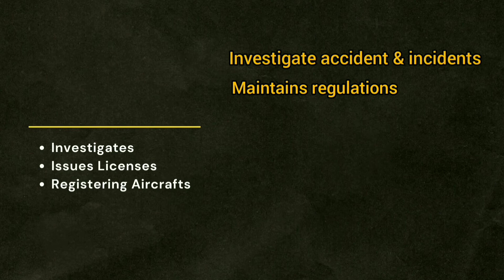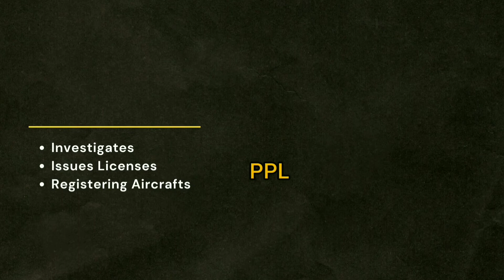What is Aviation? | Indian Aviation Sector | BCAS | DGCA | Aviation Series | Episode 01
Aviation is a group of activities surrounding aircrafts and aviation industries.

Here we've tried to explain the basics of what comprises aviation. You'll get a brief ideology of aviation in India. The images and information is taken from various sources.
Credits:- To various sources